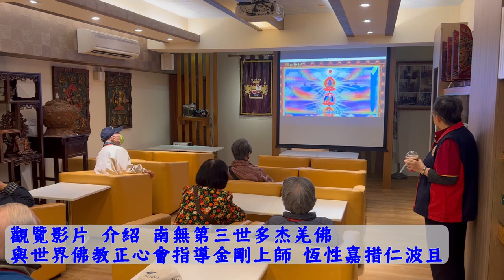世界佛教正心會YouTube頻道 | 板橋榮譽國民之家住民參訪財神會館與文殊院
2023年4月7日，板橋榮譽國民之家大約30多位住民，前往位於台北重慶南路上的財神會館與文殊院參訪，世界佛教正心會理事長與執行長帶領榮家住民認識 南無第三世多杰羌佛、財富財神、文殊菩薩與本會指導金剛上師 恆性嘉措仁波且，並體驗文殊院二樓禪修中心與飲用吉祥小棧現打果汁，大家收穫滿滿，度過一個充實的下午!